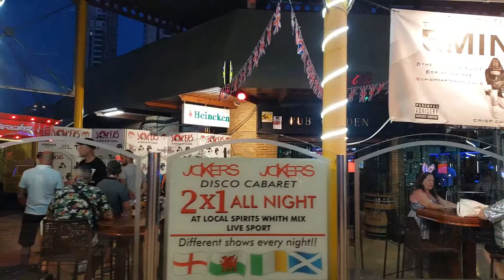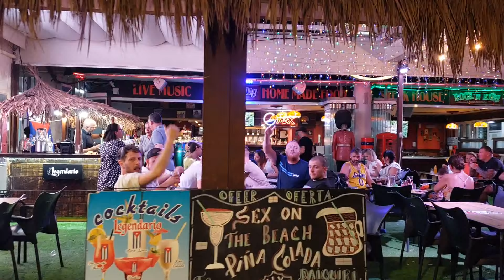SPAIN: BENIDORM. One night in July 2024. Bars and street show on the road.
One night in Benidorm. July 2024. A lot of happy people, bars and street  show on the road.
Enjoy the nightlife in Costa Blanca.